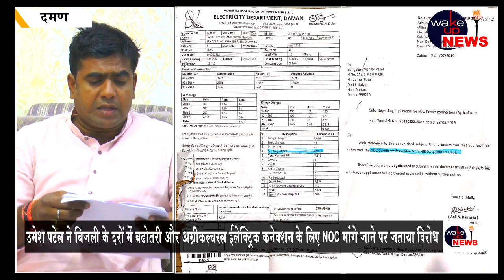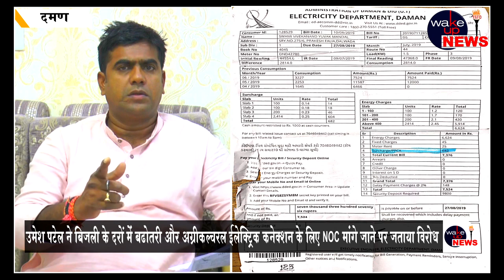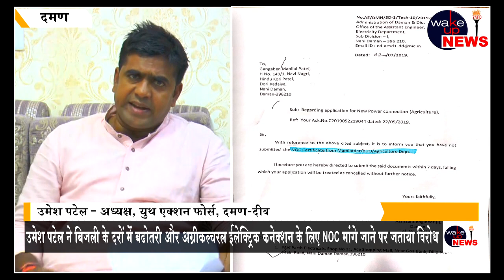उमेश पटेल ने इलेक्ट्रिक डिपार्टमेंट से जुडी समस्याओ के बारे में समाहर्ता के समक्ष रखे प्रस्ताव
उमेश पटेल ने बिजली के बिलों में बढ़ोतरी और अग्रीकल्चरल इलेक्टिक कनेक्शन के लिए NOC मांगे जाने पर जताया विरोध